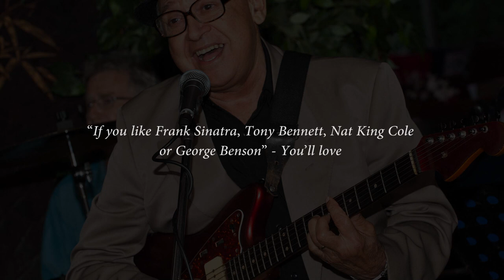Johnny Nicol The Shadow of your Smile